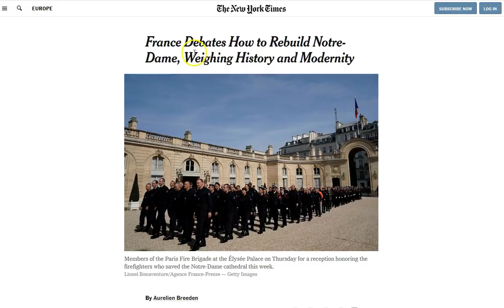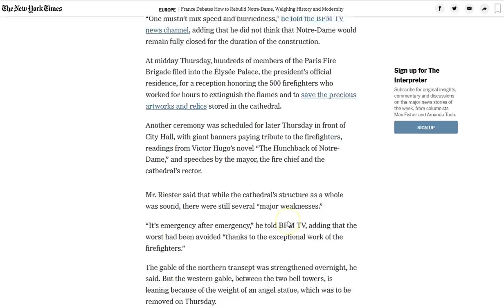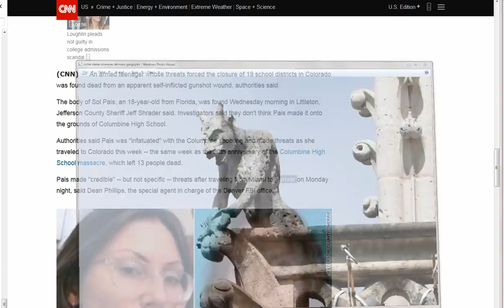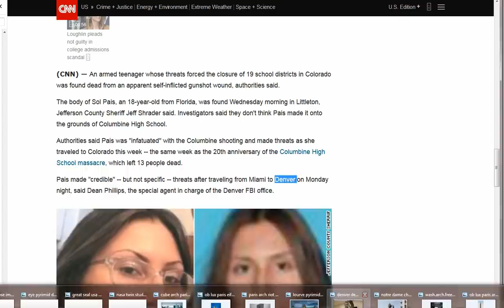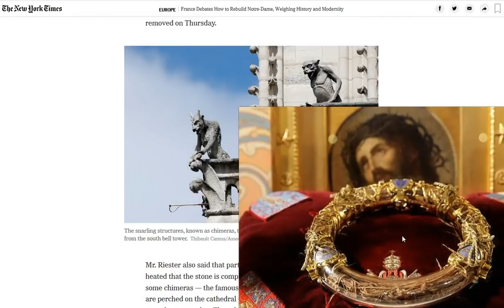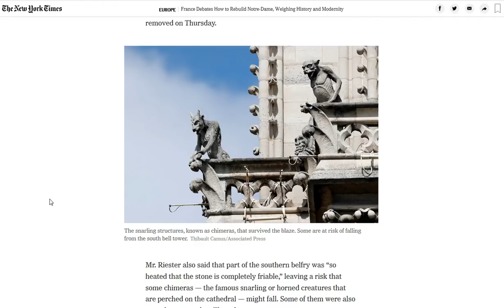Servant of Helios. A Denver Paris Connection.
4/19/19 = 2 Tau and 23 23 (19+4) Spiritual warfare is running hotter and hotter! We clearly see the manifestation of evil, rotten putred darkness all around us. There is only  salvation in Christ Jesus! By His name only can God deliver us from the evil! Devils tremble at His Name! Remember, we see in part, through a glass darkly but there is peace in Jesus. I pray you know Him and his peace and grace be with you always!

Amen.